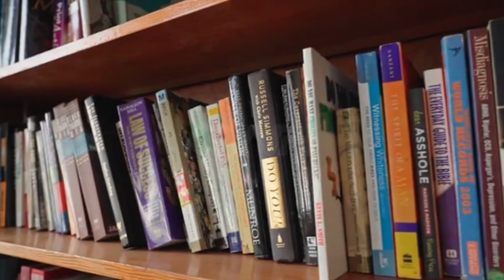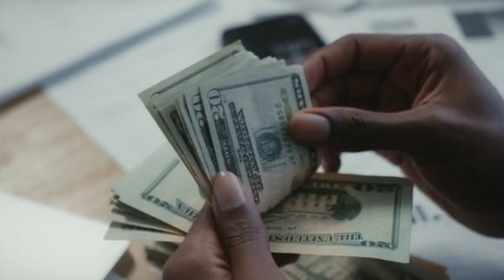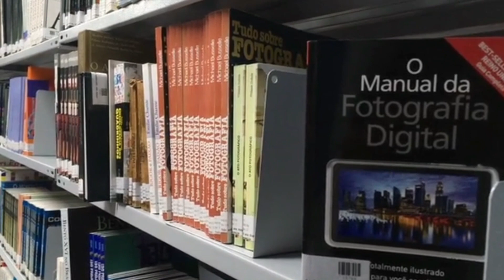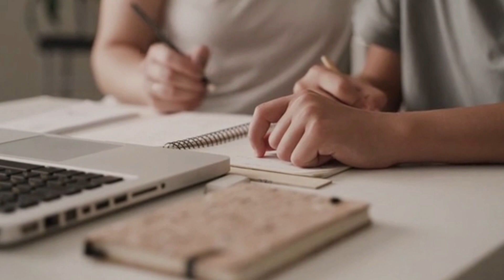Why You Should Not Buy Paid Courses | Fake Courses Seller Exposed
Most of the people who sell fake online courses are experts in one thing: marketing.

Some course sellers may advertise their courses as being of high quality, containing valuable information, and providing significant returns.

It's important to do your research before purchasing a course and only buy from reputable sellers who have positive reviews and a proven track record. If you suspect fraud or deception, it's best to report it to the appropriate authorities.